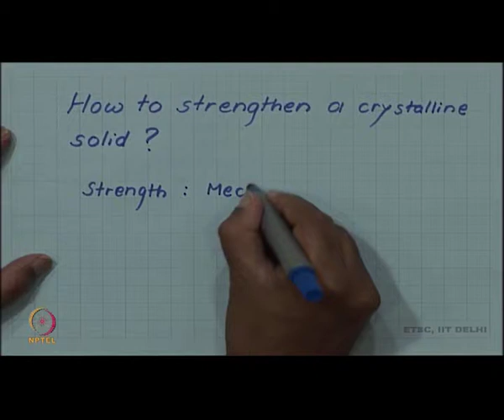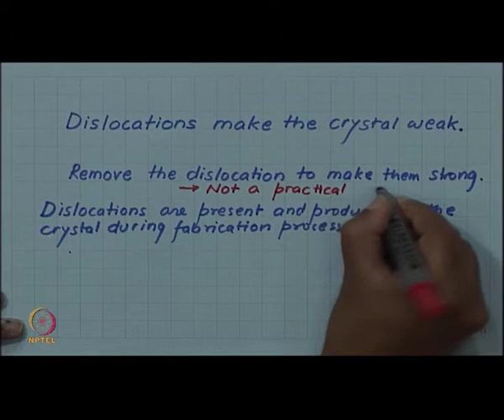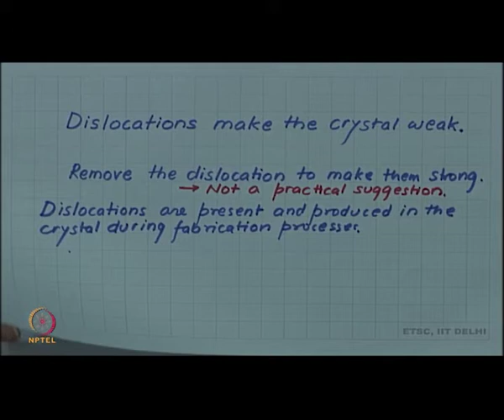Strengthening mechaniksms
Courses: Introduction to Materials Science and Engineering